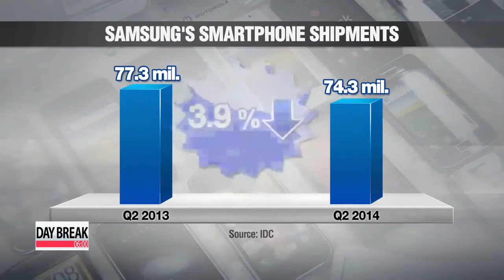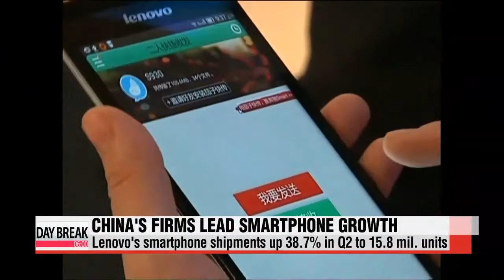Samsung's grip on smartphone market loosens in Q2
Although they're still number one,... Samsung's strong grip on the smartphone market loosened considerably in the second quarter.
The biggest threat comes from Chinese manufacturers who are gaining ground fast with their cheap, but increasingly good quality, models.
Hwang Ji-hye has the details.
Samsung is looking black and blue after getting a blow from its Chinese competitors in the smartphone market.
Market research firm IDC says... the Korean tech giant's share of the global smartphone market plunged to just over 25 percent in the second quarter of this year.
Although it managed to retain the top spot globally,... its market share dropped more than seven percentage points from the previous year.
The number of Samsung smartphones shipped also fell almost 4 percent in the April to June period... to 74-point-3 million units.
During that same period, however,... the global smartphone market expanded 23 percent to 295-million units.
So which players expanded the handset market -- the Chinese.
Huawei , China's biggest maker of smartphones,... nearly doubled shipments in the second quarter to 20-point-3 million units,... holding down third place in terms of market share with 6-point-9 percent.
Another Chinese tech firm, Lenovo, also gained market share with 5-point-4 percent,... taking fourth place.
Its shipments climbed almost 40 percent to 15-point-8 million units.
IDC says... the Chinese companies are attracting customers, especially from emerging markets,... with lower prices compared to top global rivals like Samsung and Apple.
Apple also saw its market share dip by about one percentage point to 11-point-9 percent.